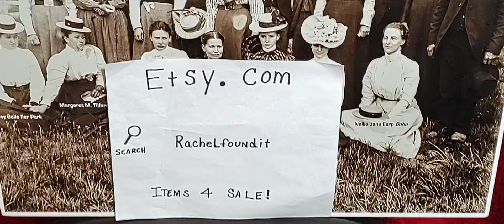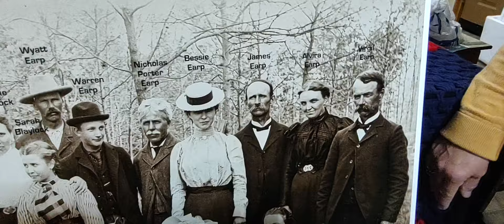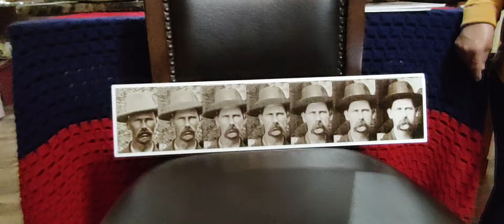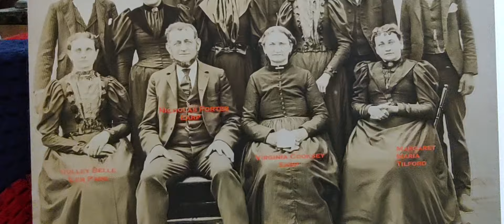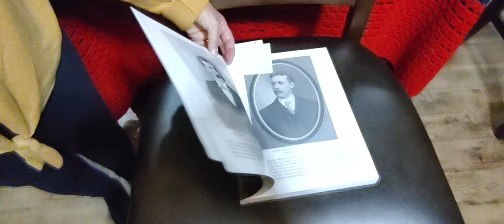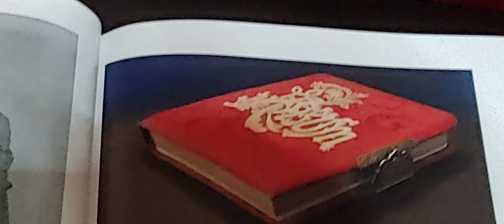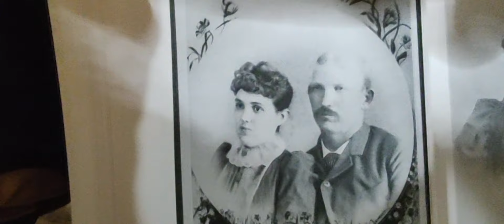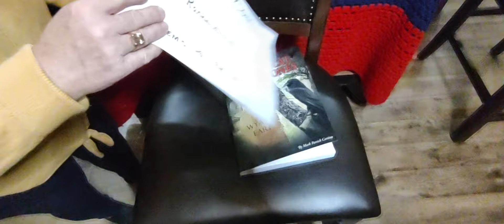Wyatt Earp family and friends NEW images authenticated